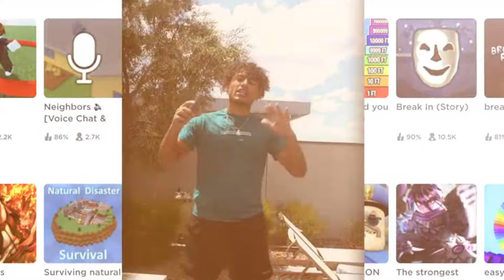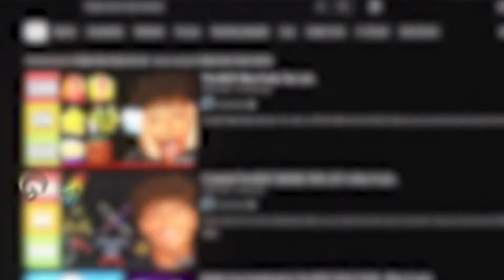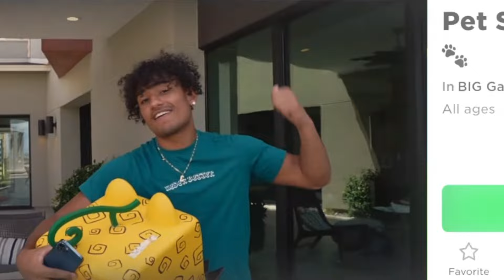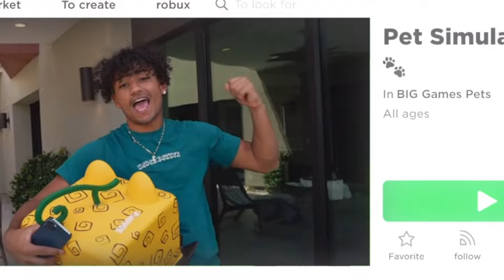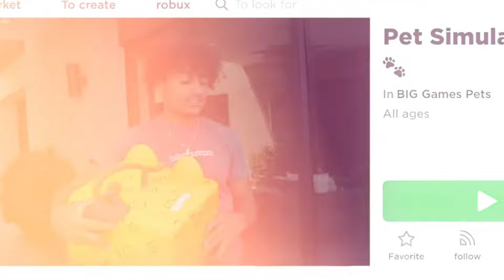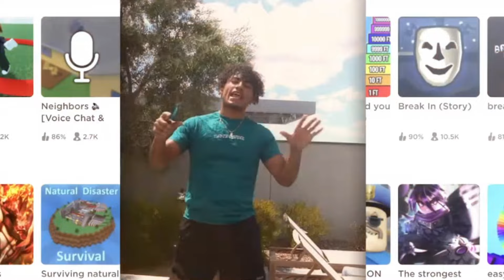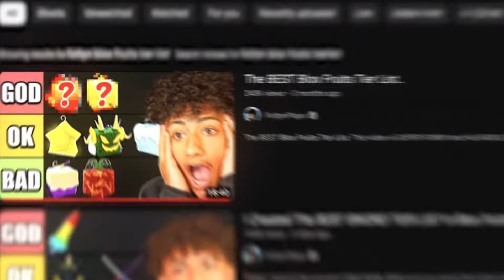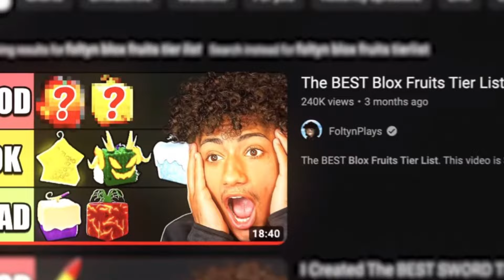Blox Fruits Anthem - 1 hour loop (By FoltynPlays)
Another banger?